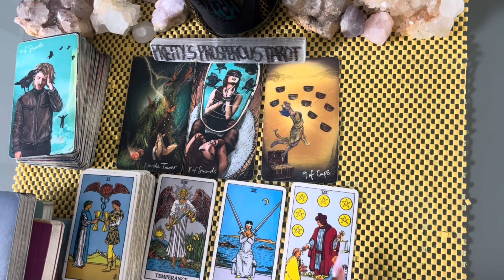Virgo love tarot reading ~ Oct 30th ~ they still love you